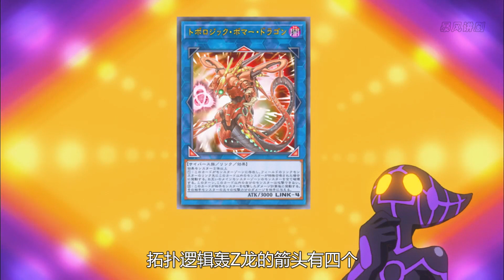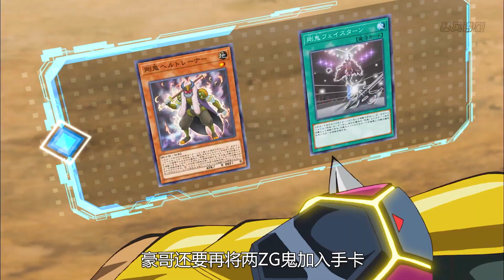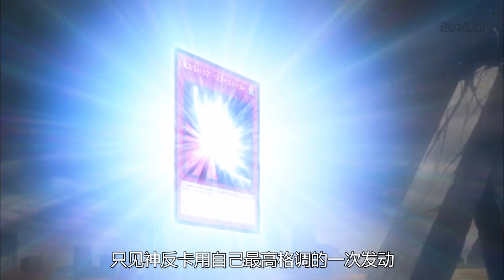遊戲王V6 54：神反卡取得戰果最大的一次，全滅對方四只鏈接怪獸